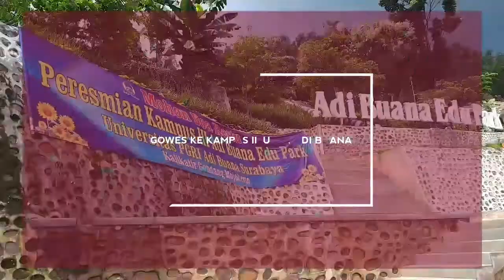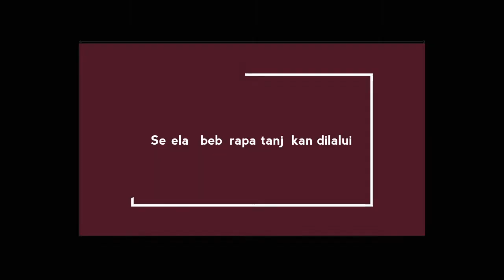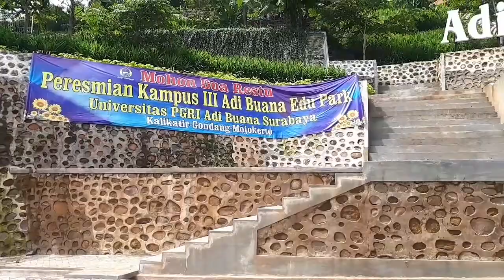Gowes ke Adi Buana Edu Park Kalikatir Gondang Mojokerto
Sepenggal cerita perjalanan rute akarsewu via Gondang - kalikatir.

Yang jadi berangkat saya, om Aditya Anugrah sama om Yayat Gunawan⁩ aja. Perjalanan kami menempuh jarak 110km pulang pergi dan sayangnya amazfit bip saya error ga bisa sync strava.

Dari perjalanan surve ini tadi rute yang asyik lewat mojosari - bangsal - dlanggu - gondang - kalikatir - begaganlimo. Arah itu meski muter agak jauh tanjakan nya masih bersahabat (karena sprocket saya belum sampai habis + belum pindah chainring)

Sampai kalikatir sepeda om Yayat bocor karena efek jalan offroad dan menghantam lubang drainase dan tidak bs melanjutkan perjalanan. Akhirnya kami berhenti di kampus 3 Universitas Pgri Adi Buana dan berkat bantuan mas kiki sepeda om Yayat berhasil di evakuasi namun tidak bs ikut kami melanjutkan perjalanan. Melihat arah selatan yaitu tujuan ke akarsewu memdung gelap kami memutuskan untuk tidak jadi kesana mengingat daerah rawan longsor dan keselamatan. Kita beristirahat di kampus 3 adi buana edu park sembari menanti waktu dhuhur tiba.

Kami pulang melewati rute yang berbeda, tak lupa ada makanan unik disekitar sini. Turun dari kalikatir ada gule kambing. Uniknya daging kambing yang disajikan untuk gule tadi tidak direbus tapi diolah jadi empal kambing nan empuk. Rasanya endeeees wajib dicoba, warung ini juga langganan para lurah di gondang.

Jalur pulang lewat desa kemasantani - centong - pandansari. Meski rolling tanjakan dan turunan nya bikin perih namun pemandangan nya bikin adem mata dan hati sehingga tak sempat emosi karena tanjakan yang tak kunjung habis. Keluar pandansari arah mojosari saya rasa sudah banyak yang paham, ya bonus turunan sampai mojosari. Lanjut prambon - tulangan - candi.